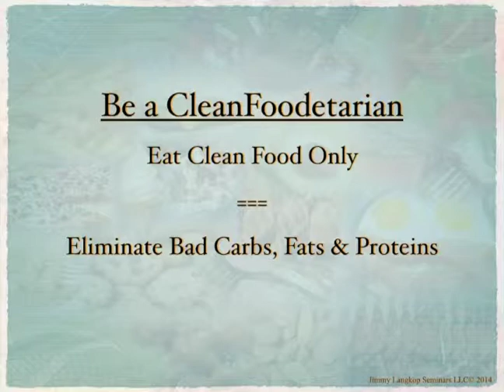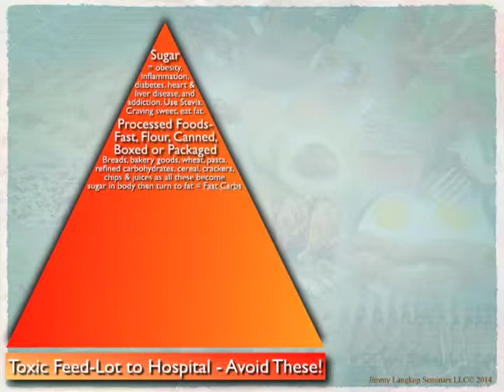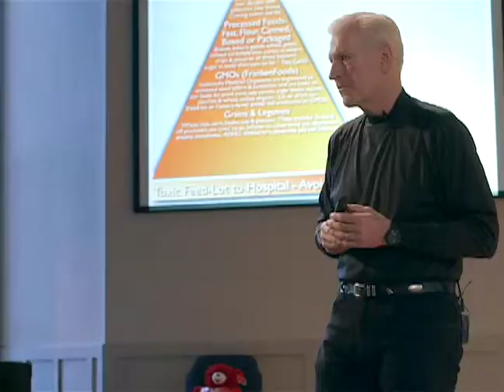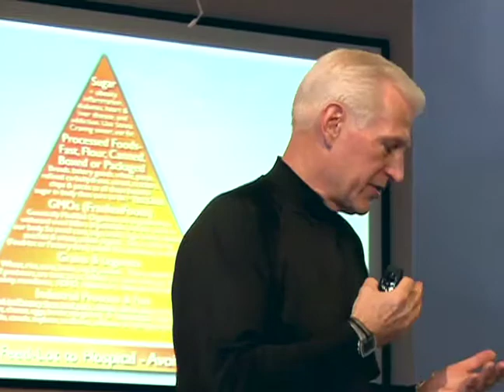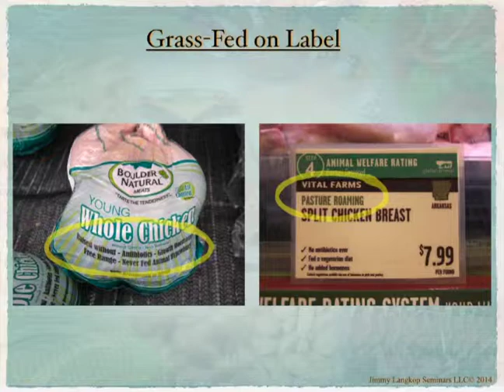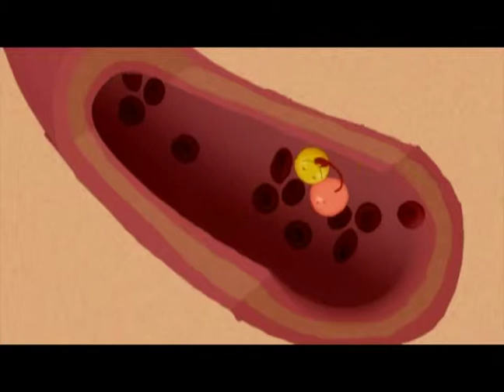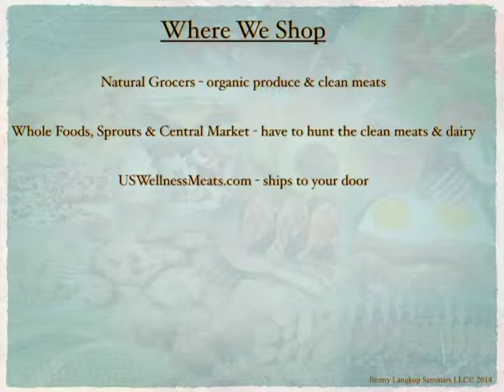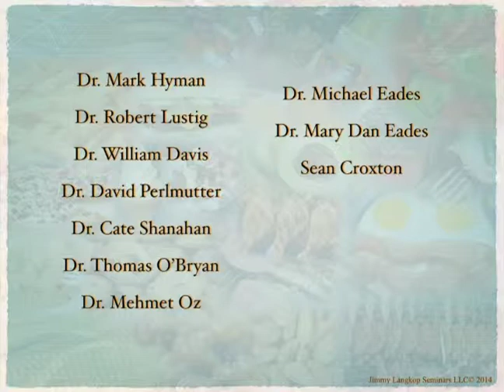You Are What Your Food Ate - Part 2 - Eat Clean, Get Healthy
Low-fat or low-carb is the wrong question & paradigm. It's neither, but rather toxic vs. clean with regard to carbs, proteins & fats. We need to know what is toxic to our body and what is medicine or clean food for us to eat.

Go to YouAreWhatYourFoodAte.com or JimmyLangkop.com for more info and to download the "Eat Clean, Get Healthy" chart.